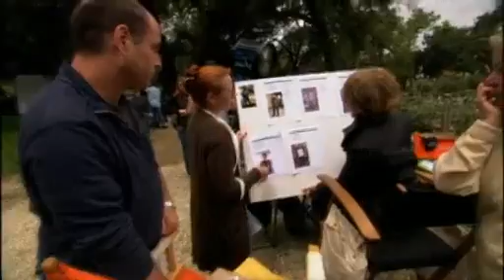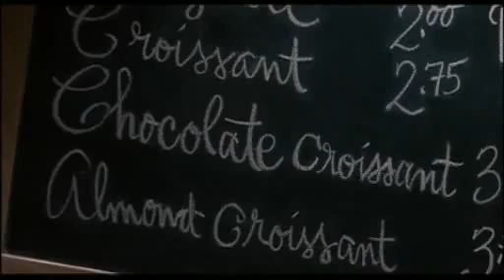It's Complicated - Exclusive behind the scenes featurette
An exclusive behind the scenes featurette about the making of the movie It's Complicated. Interview with the cast  Meryl Streep, Alec Baldwin, John Krasinski,-, and with the writer/director Nancy Meyers.